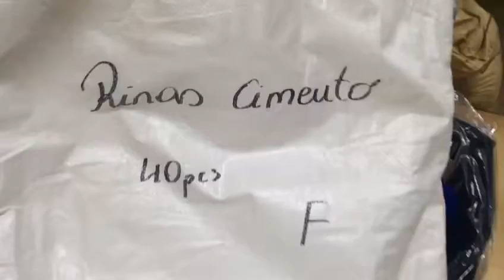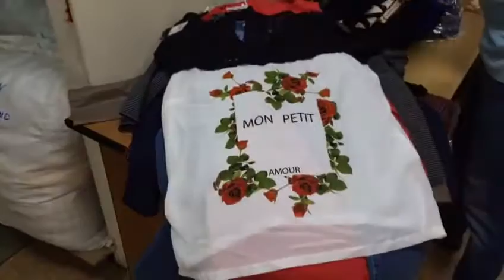STOCKINFO.RU - MIX (жен) Rinascimento осень 2016